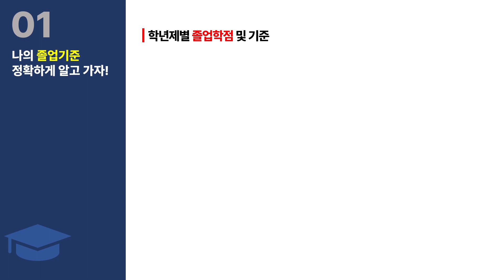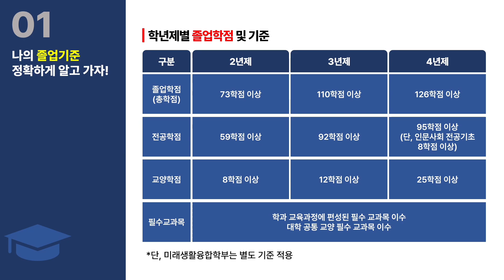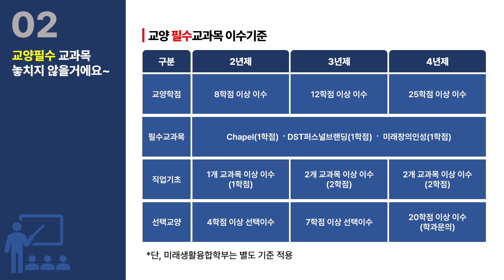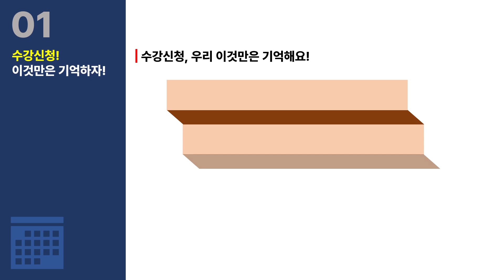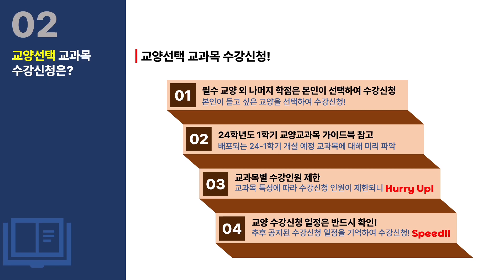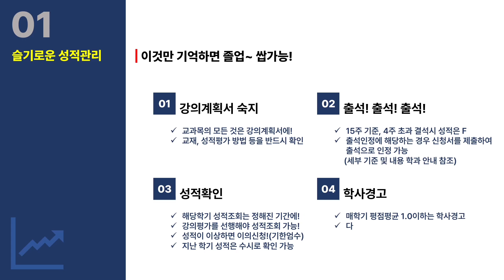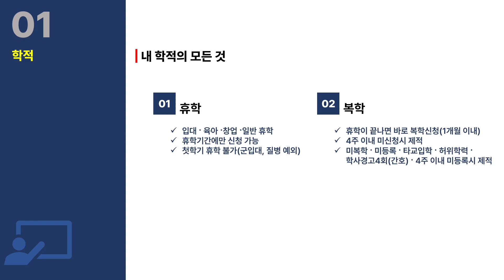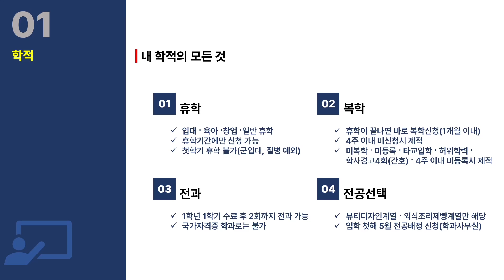대전과학기술대학교 2024학년도 신입생 오리엔테이션 - 교무처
신입생 여러분 환영합니다!
대전과학기술대학교 교무처 2024학년도 신입생 오리엔테이션 자료입니다.